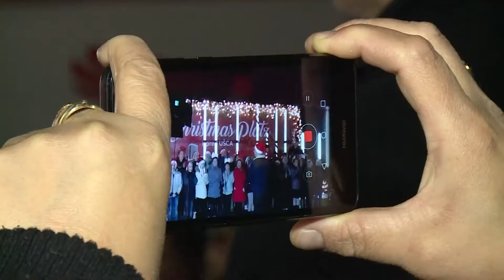Christmas Platz ispred UŠĆA, 21.12.2017.